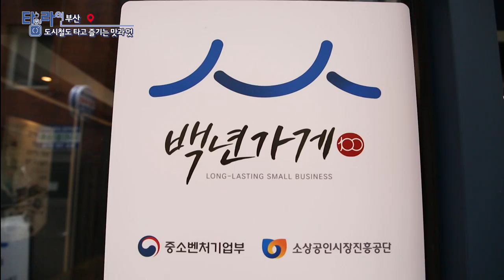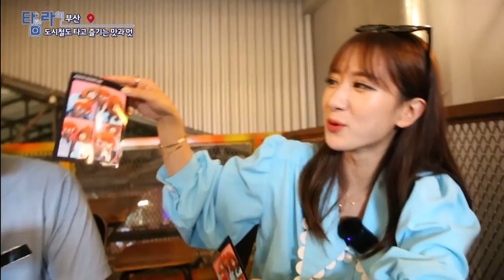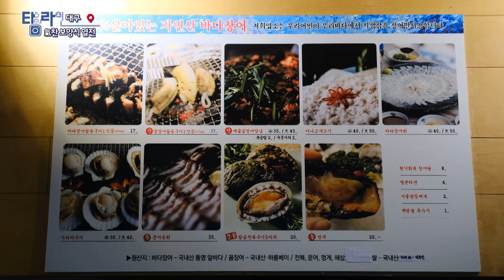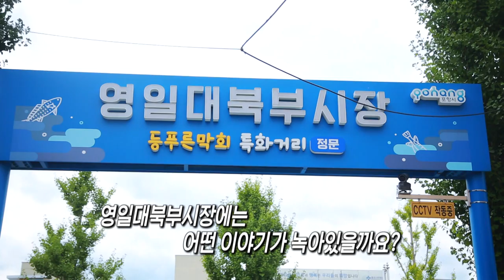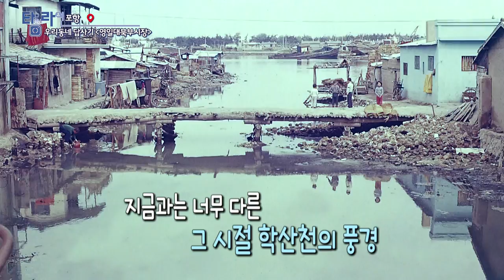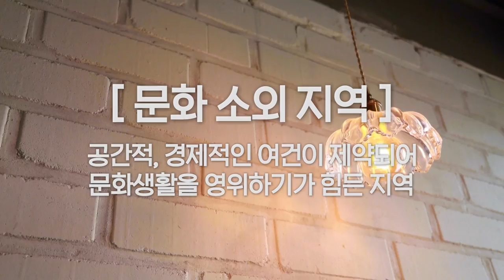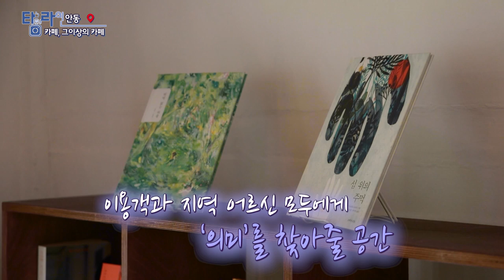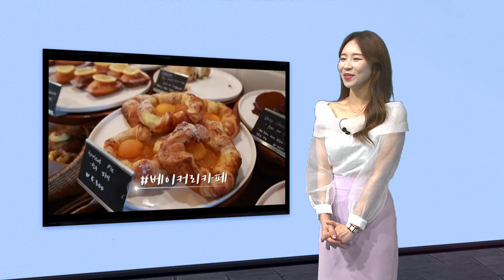[TV매거진 타임라인] 8월 30일 전체방송 다시보기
8월 30일(화) 방송

부산 - 도시철도 타고 즐기는 맛과 멋
대구 - 여름 보양식
포항 - 우리동네 답사기 영일대북부시장
강원영동 - 나만의 향수 만들기
안동 - 카페, 그 이상의 카페